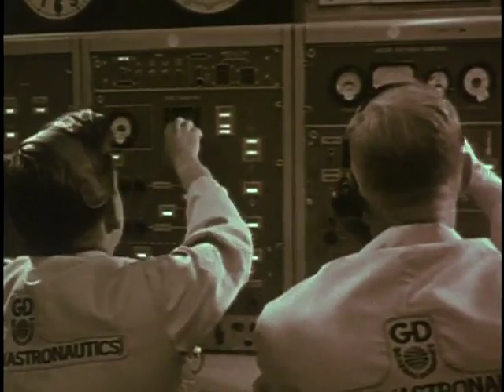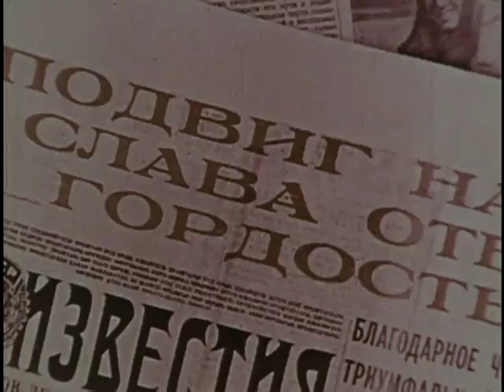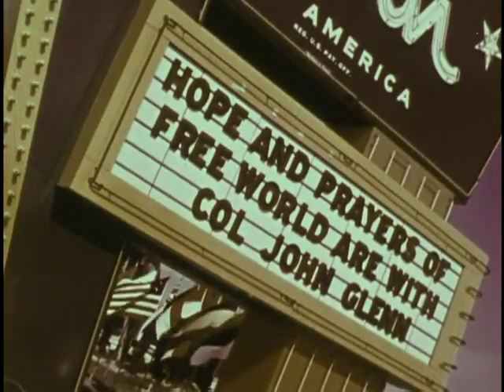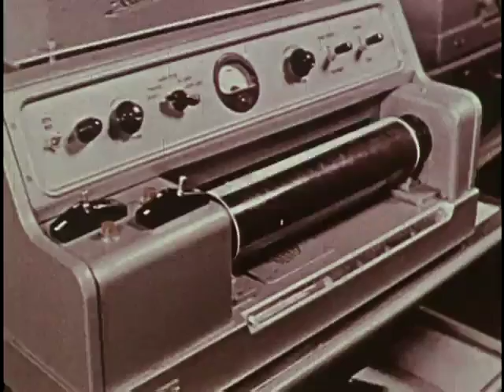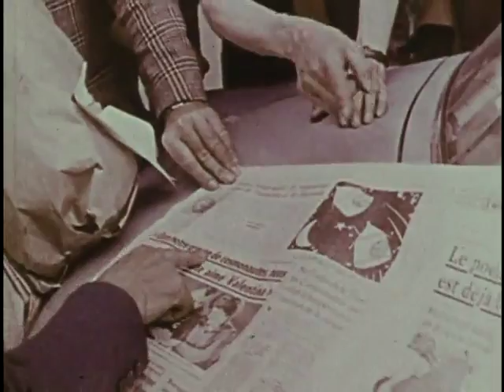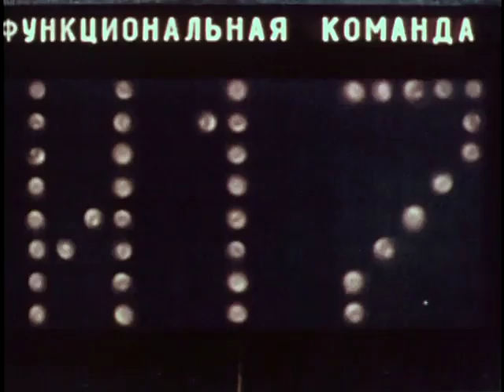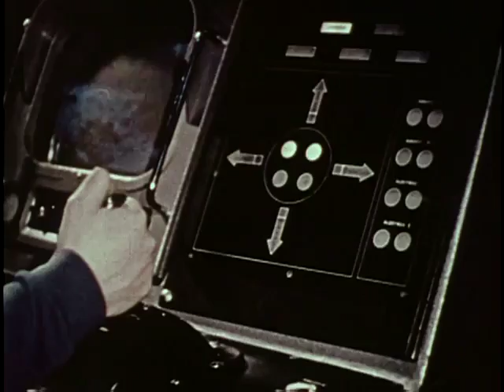Apollo Soyuz - Footage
This film includes coverage of the Apollo Soyuz project, but also explores the history of space research, including walks in space, the moon landing, and docking systems